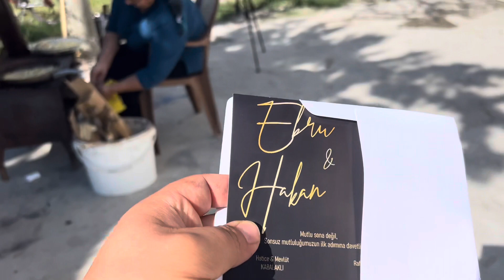KOMŞU BALIKLARI PİŞİRDİ✅ARABAYİ KAÇIRDIK😱AYNI RESTORANDA GİBİ💯TARİFİ ÖZEL‼️balık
odun ateşinde DAĞILMAYA BALIK TAVA nasil yapılır RESTORAN usulü gibi teknik